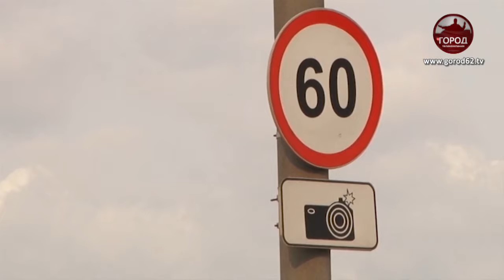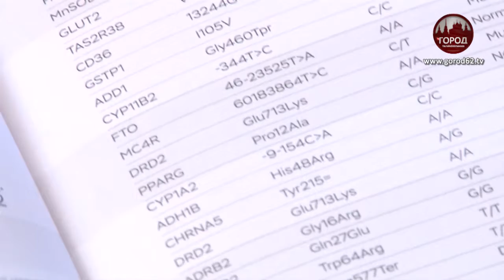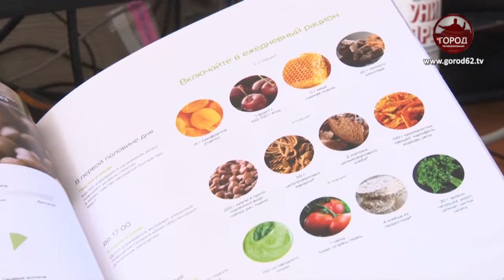Профессии на грани исчезновения